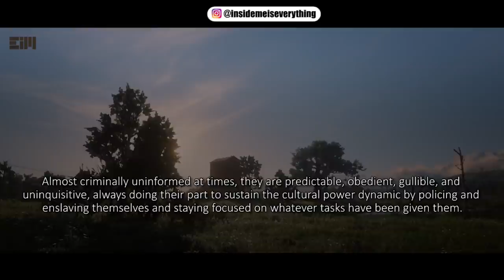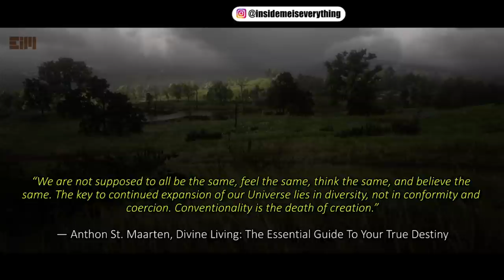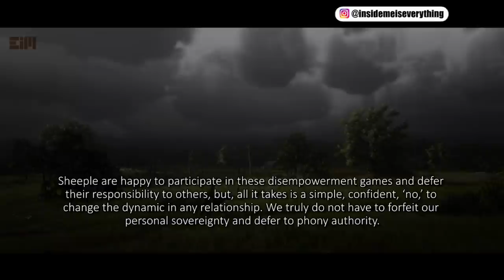EVERYONE SHOULD DOWNLOAD THIS BEFORE IT’S TOO LATE